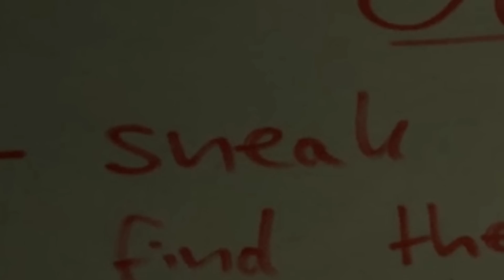Gmod Scary Map Funny Moments - Maze Runner, New Phone Who Dis?!